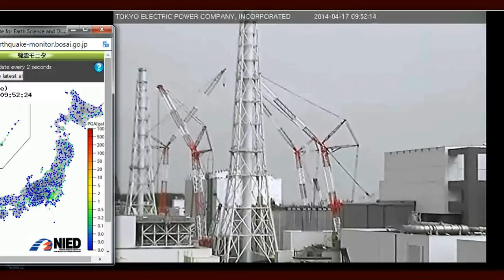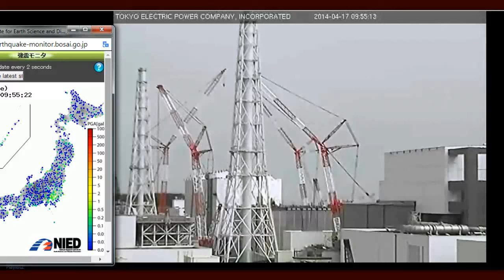Nuclear Hotseat #147~Libbe HaLevy~Massimo Greco, Italy: Nuclear Waste Shipped to USA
Nuclear Hotseat #147 -- Libbe HaLevy
15 April 2014
(site still down but you can get the show by direct link below)

Please REMIX and SHARE this important information with Credits to:
 Libbe HaLevy and Nuclear Hotseat

INTERVIEW WITH: Karen Hadden~ASLB Approves New Texas Nukes with Foreign Backing!

FEATURED INTERVIEW: Massimo Greco~Reports from Italy
about Stopping Nuclear Power Plants, transporting spent fuel to the USA, possible jail time for publicly denouncing Nuclear Power.
RNA.org

 Returning Interview: Beverly Findlay-Kaneko:
Families for Safe Energy
New Event: Childhood in Fukushima: Hope in Adversity
"Childhood in Fukushima" was endorsed by the Japan-America Society of Southern California.

pageId=849230&eventId=895857&EventViewMode=EventDetails
Sunday, April 27 at 4:00pm
New Gardena Hotel in Gardena, California

NUMNUTS of the WEEK: Japanese Publishers do not allow printing textbooks about Fukushima event!

Thank you to MissingSky101 for creating the podcast into video!